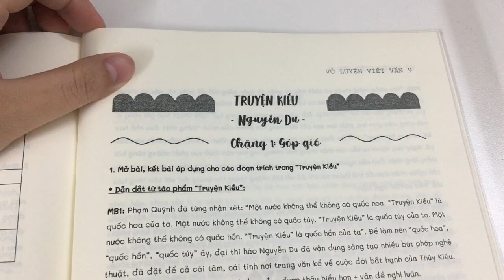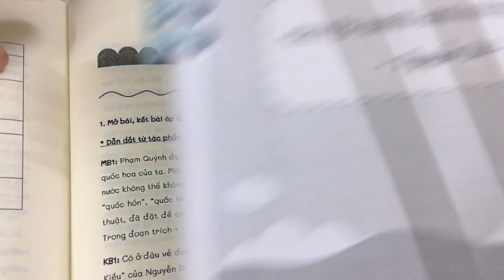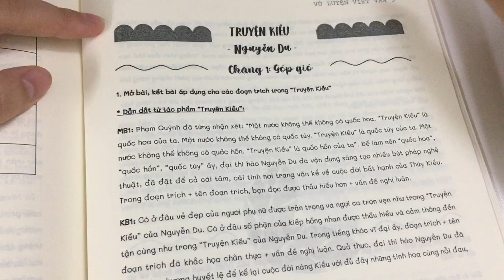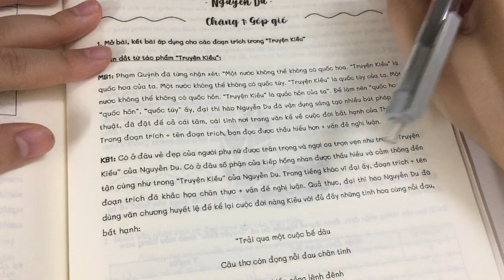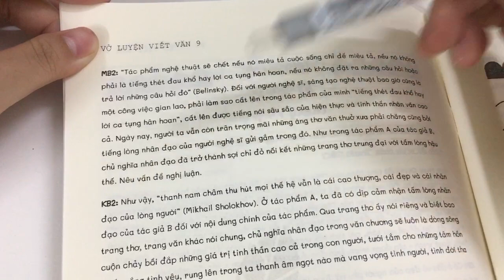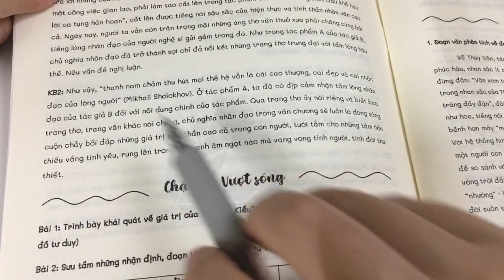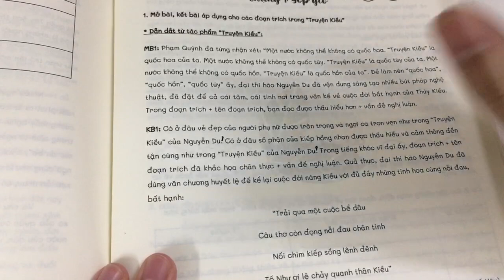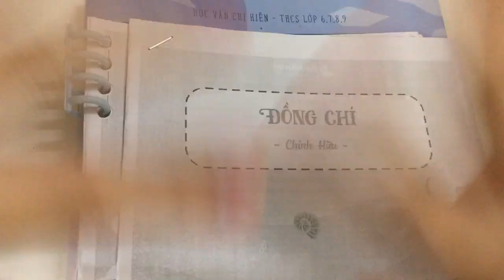NGỮ VĂN 9 || HƯỚNG DẪN VIẾT "Truyện Kiều" - Nguyễn Du || HVCH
Hướng dẫn viết mở bài, kết bài "Truyện Kiều" cực hay, cực ấn tượng.
Đăng ký và bật thông báo để theo dõi những video mới nhất của Học văn chị Hiên nhé!